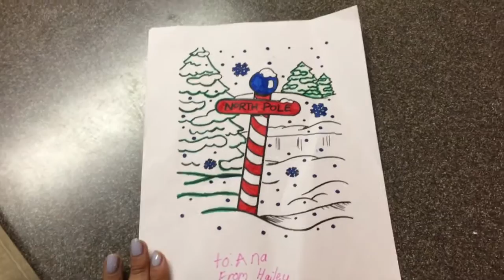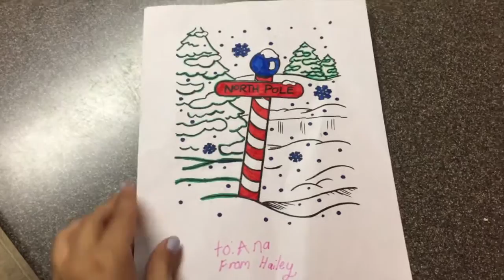Work Outfits! VLOGMAS Day 7!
♡Hey girlies! Thanks so much for the support! I hope you guys enjoyed my Vlogmas Day 7! I show you guys my work outfits that I wore today! As well as some clips of my work! And share my thoughts on Fargo! Let me know if you guys have any video request you can leave them in the comments or tweet them to me! Have a wonderful day!! ♡

XOXO, Ana

Some editing overlays used from Gabrielle Marie :)